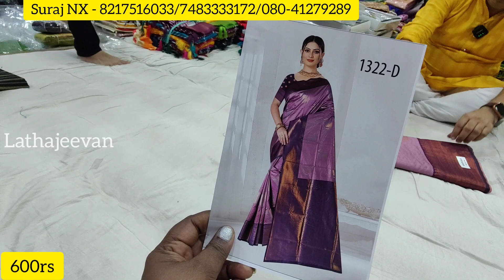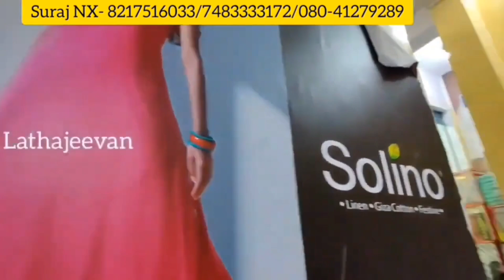Chickpet Wholesale Sarees | Border Sarees Below 1000rs Range | Courier Available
Shop Address:
Suraj NX